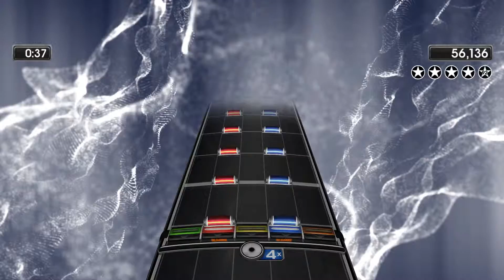Feel For You - Nightwish | Expert Guitar - 100% FC (Phase Shift)